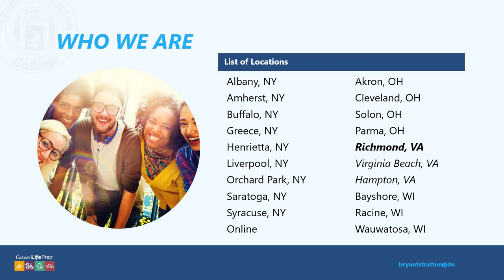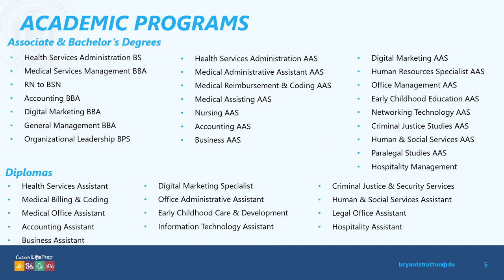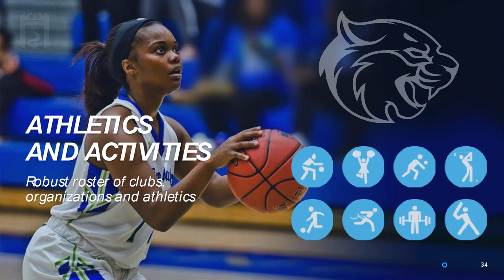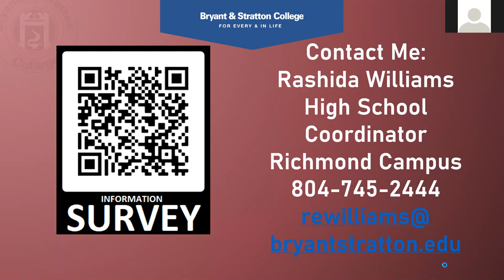Bryant & Stratton College Virtual Visit: Admissions and Academic Programs